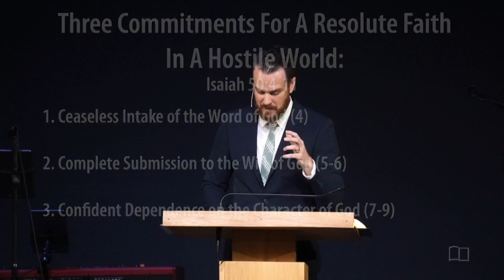Isaiah 50:4-11 - An Impeccable Life of Faith - Kyle Frazey - Grace Bible Church - 03/19/23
Title: An Impeccable Life of Faith
Series: Miscellaneous
Preacher: Kyle Frazey